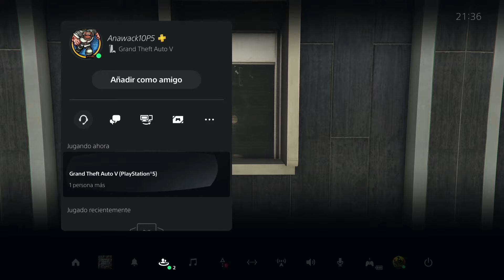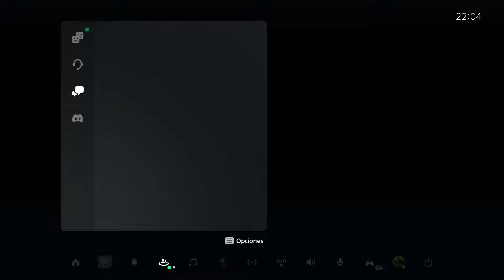CAR TO CAR MODEAR COCHES MASIVAMENTE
CANALES AMIGOS

Canción del vídeo:
Disfigure - Blank
Laszlo - Fall To Light
Tobu - Candyland

DUPLICAR COCHES